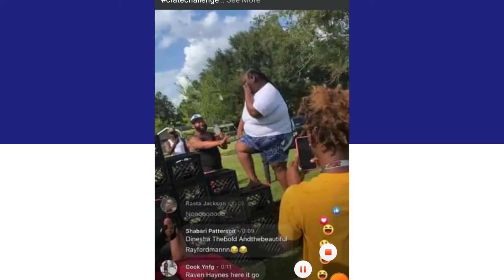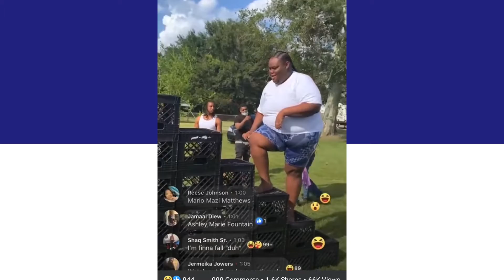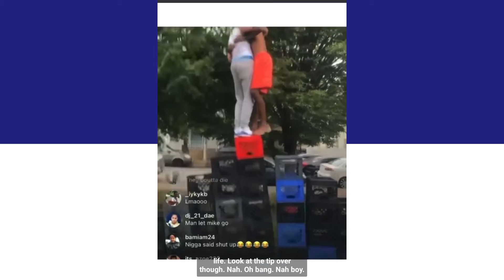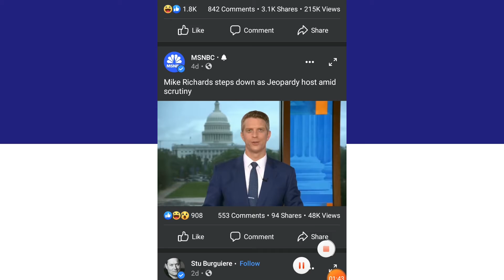S04E60 | What is the MilkCrateChallenge ? and why is so popular | August 24, 2021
The milkcratechallenge involves people daring each other to stack several plastic milk crates into a triangle formation and attempt to climb over it ,but they often end with them falling over and the crates crashing down on top of them as preview starts now.